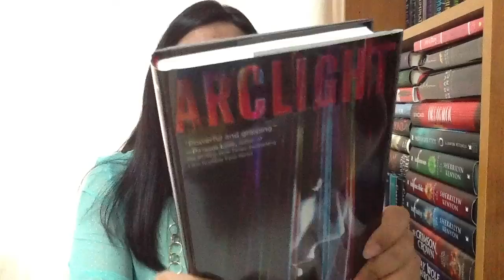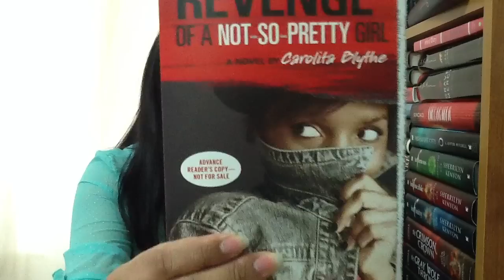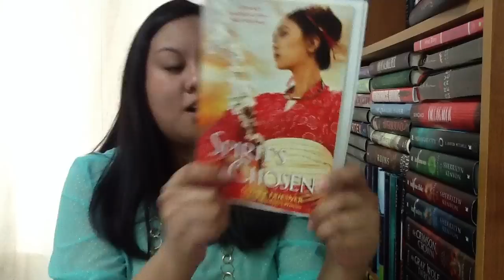Book Haul: Stacking the Shelves #43 (April 2013)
Borrowed from the library
.Audiobook of Leviathan by Scott Westerfeld
.Audiobook of Behemoth by Scott Westerfeld
.Audiobook of Goliath by Scott Westerfeld

Thank you RandomHouse Canada
.ARC of Nine Days by Fred Hiatt
.ARC of Dead River by Cyn Balog
.ARC of Spirit's Chosen by Esther Friesner
.ARC of Mountains Beyond Mountains by Tracy Kidder
.ARC of Manicpixiedreamgirl by Tom Leveen
.ARC of Revenge of a Not-So-Pretty Girl by Carolita Blythe
.The Rising by Kelley Armstrong

Bought in-store at Indigo
.Arclight by Josin L. McQueen